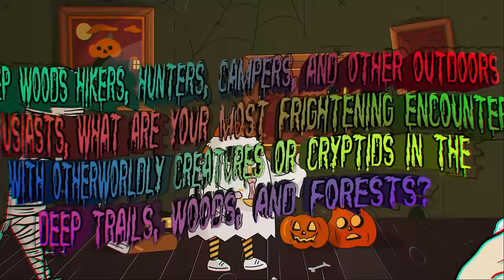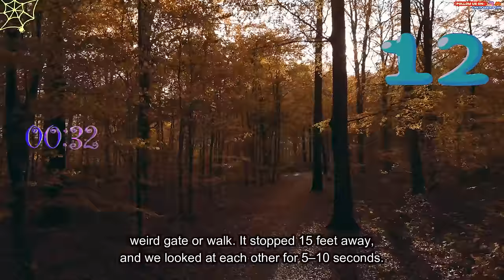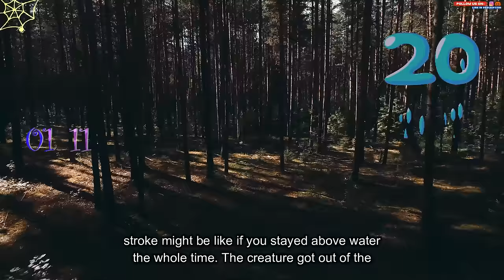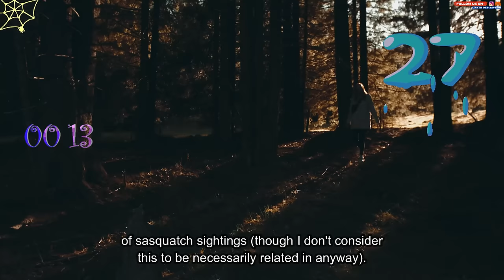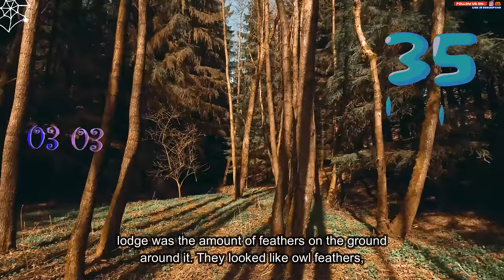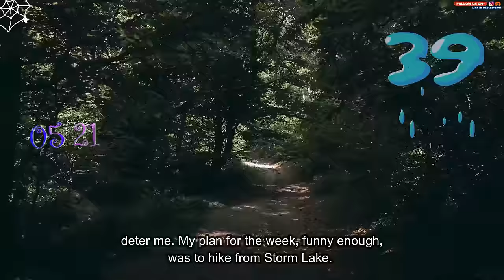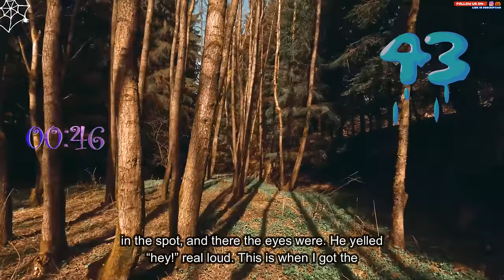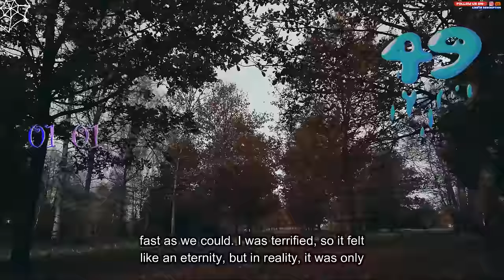Deep woods hikers, campers. what are your encounters with cryptids and creatures in the woods?